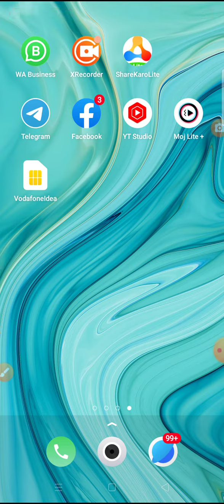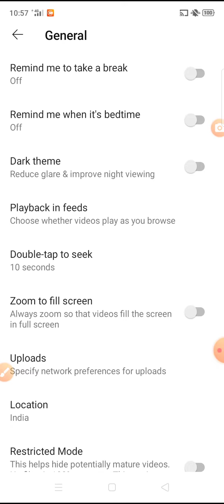How to get 10k subscribers on youtube channel